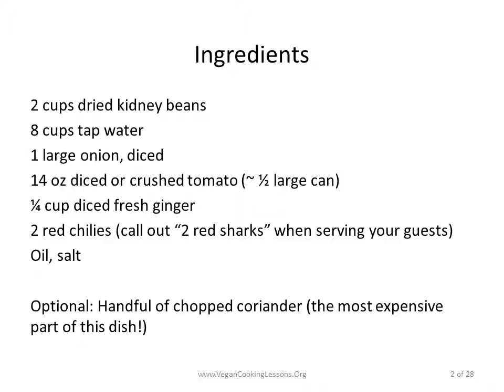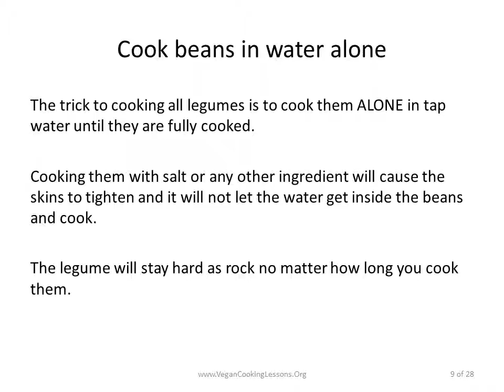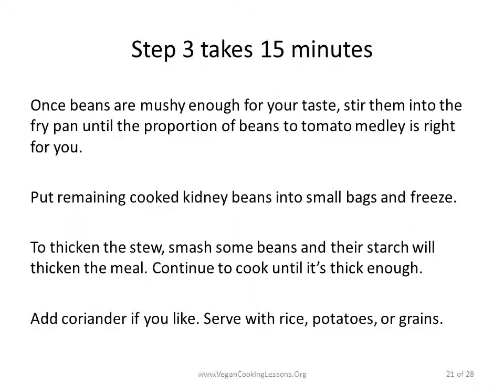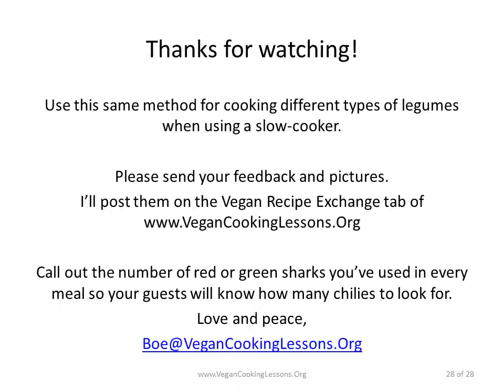How to make kidney bean stew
Kidney Bean Stew using a slow-cooker
Your time making this dish: 30 minutes.
Slow cooker will work during the night or during the day when you’re at work.
Cost is less than US $3.00 for four people.

Ingredients
2 cups dried kidney beans
8 cups tap water
1 large onion, diced
14 oz diced or crushed tomato (~ ½ large can)
¼ cup diced fresh ginger
2 red chilies (call out “2 red sharks” when serving your guests)
Oil, salt
Optional: Handful of chopped coriander (the most expensive part of this dish!)

Step 1 takes 10 minutes
At night before bed or in the morning before going to work, put 2 cups dried kidney beans into slow-cooker with 8 cups tap water.
DO NOT put anything else in the slow-cooker.
Let it cook on high for about five hours or more.
(If you put anything other than water to cook the beans, they will not get mushy – no matter how long you cook them. Cooking beans with anything other than water will leave the beans hard as rocks.)
Cook beans in water alone
The trick to cooking all legumes is to cook them ALONE in tap water until they are fully cooked.
Cooking them with salt or any other ingredient will cause the skins to tighten and it will not let the water get inside the beans and cook.
The legume will stay hard as rock no matter how long you cook them.

Here I show that I’m starting the slow-cooker in the evening and I’ll finish the dish in the morning.
I happen to be making two other meals at the same time.

Step 2 takes 15 minutes
In a frying pan with about 3 tbs oil, fry up the diced onion, salt, diced ginger, red chilies until brown.
Add 14 oz diced OR crushed tomato and let it simmer until tomato seems to be cooked (about 3 minutes).
Use any ingredients you like into this fried mix.
Set fried items aside until kidney beans are done in 12 hours. You can put the frying pan in the frig after it has cooled down.
Do frying at night or in morning
You can fry up the onions and other ingredients when you’ve put the peas in the slow-cooker to start cooking. Then put the cooled fry pan into the frig overnight, if you like.
You can also fry up the onions, etc., in the morning when the peas have been cooking all night.
It makes no difference when you fry the onions and other ingredients.

Kidney beans have been cooking all night. They’re done.
Add the tomato, onion medley to the cooked beans.
Heat the concoction and adjust salt and other seasonings now.
Add coriander if you have it. (Most of the time, I don’t have fresh coriander to put on top. I serve it without the coriander.)
Be sure to call out: “Two red sharks” when serving this meal. So people will know that there are chilies in the dish to be avoided.

Step 3 takes 15 minutes
Once beans are mushy enough for your taste, stir them into the fry pan until the proportion of beans to tomato medley is right for you.
Put remaining cooked beans into small bags and freeze.
To thicken the stew, smash some beans and their starch will thicken the meal. Continue to cook until it’s thick enough.
Add coriander if you like. Serve with rice, potatoes, or grains.
Use this same method for cooking different types of legumes when using a slow-cooker.

Please send your feedback and pictures.

Call out the number of red or green sharks you’ve used in every meal so your guests will know how many chilies to look for and avoid!